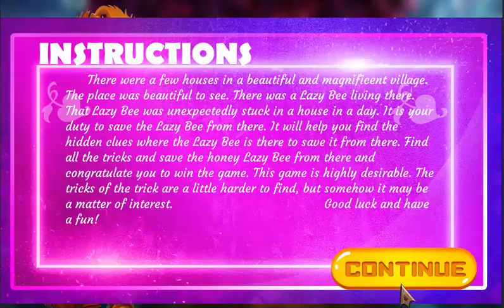PG Clever Scientist Escape Game Walkthrough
Designed By  : Maara
Developed By  : Lily